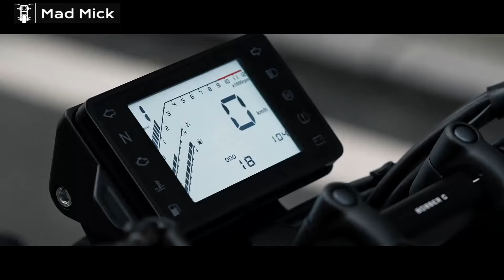NEW ZONTES KIDEN KD 150 CRUISER NOW AVAILABLE IN ASIA 125cc AND A 200cc AS WELL SOON ! MADMICK PROMO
OVER 1700 D.I.Y. HOW TO MAINTAIN MOTORBIKE VIDEOS - BIKE NEWS  IN PLAYLISTS

The Paranormal Is Real (ft. Carrie) [Royalty Free_Free To Use]-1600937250